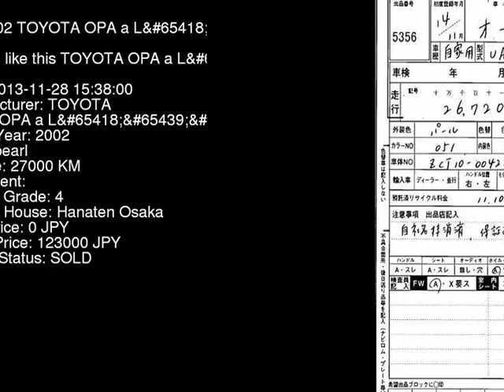2002 TOYOTA OPA a_L ZCT10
the Authority on JDMs since 2007!  . Details on this car from auction in Japan